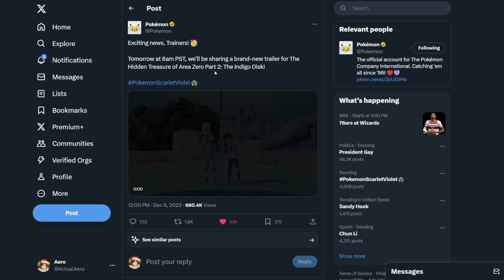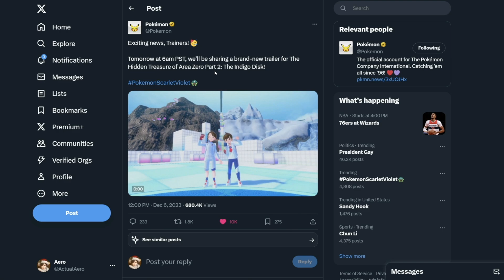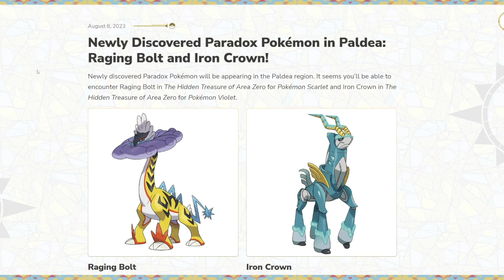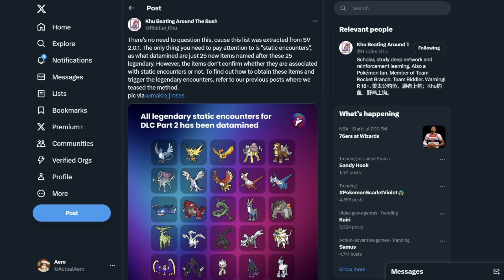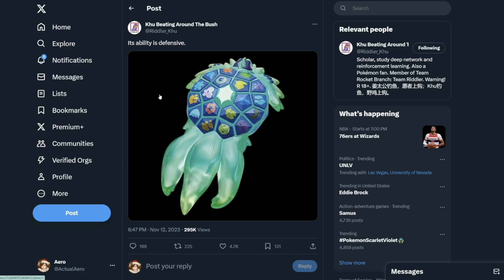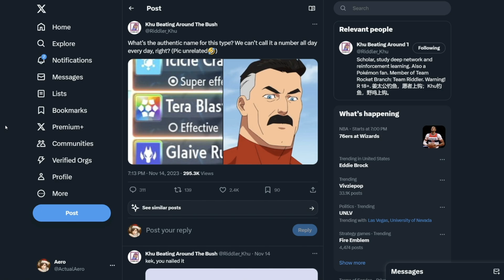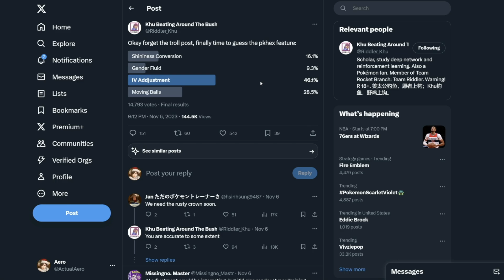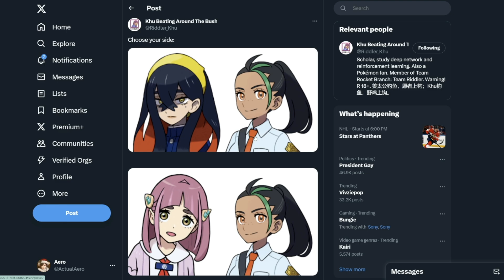NEW INDIGO DISK TRAILER TOMORROW! - Predictions | Pokemon Scarlet & Violet DLC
A new trailer for Part 2 The Indigo Disk for The Hidden Treasure of Area Zero DLC for Pokemon Scarlet and Violet Expansion Pass is happening tomorrow December 7th! With not much info still known about this update and Pokemon fans hoping to learn more about the teases from the credible Chinese leaker Riddler Khu and more on the content itself.

☆☆☆ Enter for a chance at ANY Nintendo Switch game!

0:00 | Intro
1:35 | Paradox Pokemon
2:51 | Legendaries
4:02 | Terapagos
4:41 | 19th Type
5:50 | PkHeX Feature
7:27 | Partners
8:13 | Conclusion